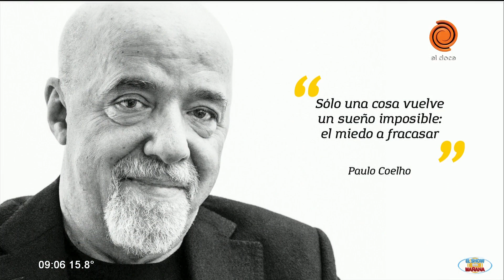Frase del día